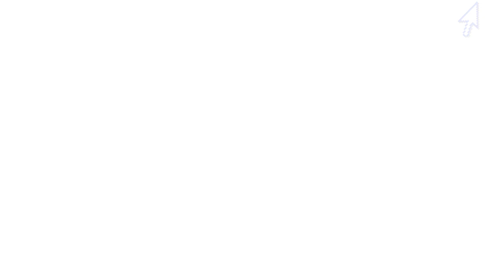Meeting Arthur's EX, Mary! | Red Dead Redemption 2 (PS5) - part 12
my poor mary is in trouble! should we help her?!

RED DEAD UPLOAD SCHEDULE: TUESDAY'S THURSDAYS